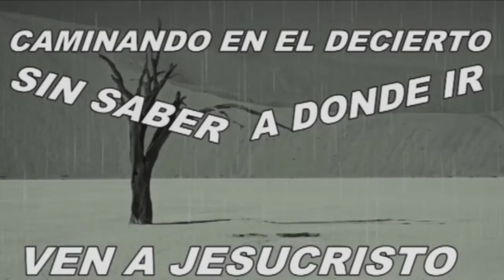la saviduria viene de lo alto